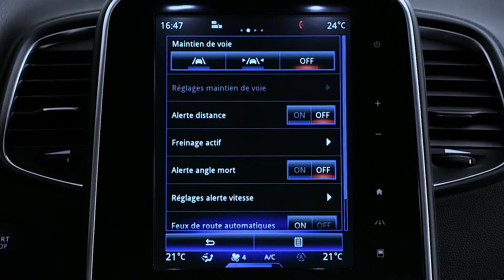DINAMIČKE ZNAČAJKE : UPOZORENJE O MRTVOM KUTU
New Renault Scenic (HRV)